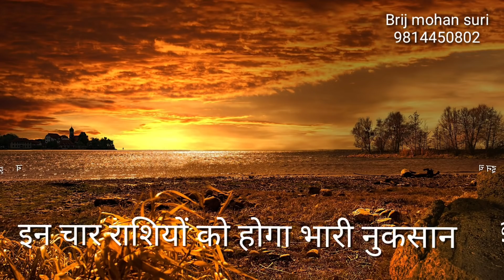30 अप्रैल 2019 से होगा शनि केतु वक्री इन चार राशियों को होगा बहुत अधिक नुकसान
navgrah ashram,
navgrah,
navgrah mantra,
navgrah chalisa,
navagraha mantra,
navgrah puja,
navgrah mandir,
navgrah banane ka tarika,
navgrah bracelet,
navgrah banana,
navgrah vedi,
navagraha bhajan,
navgrah channel,
navgrah chowki,
navgrah chalisa fast,
navgrah devta,
navgrah dal,
navgrah dosh nivaran mantra,
navgrah daan,
navgrah gayatri mantra,
navagraha gayatri,
navgrah havan,
navgrah hindi,
navgrah images,
navgrah jyotish,
navgrah jap
Lal kitab
indian astrologer
Best astrologer
No one astrologer
Top Astrologer
Hindi astrologer
Health meter
Brij mohan suri